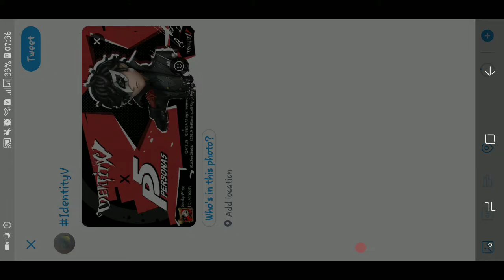Identity V | Persona 5 Event PART 2 UNLOCK Ren,Ann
LIKE AND SUBS for this smelly gamer = take a bath 🛀🐤

☆ Identity V x PERSONA 5☆

1. You can get Identity Clues (looks like red hat "🎩") by win / draw the game, as always the limit of Identity Clues 5/day and 40/event end.
2. Use the Identity Clues to exchange with the Character Clues (choose your character) you want.
3. After 10/10 Character Clues, share it on SNS and click the big character picture in the event page to get the special portrait 🤩